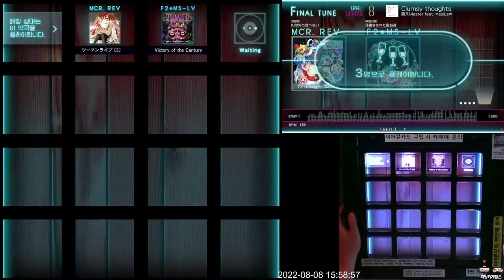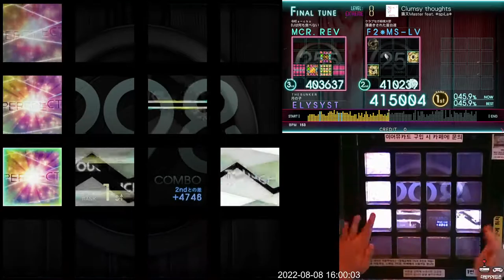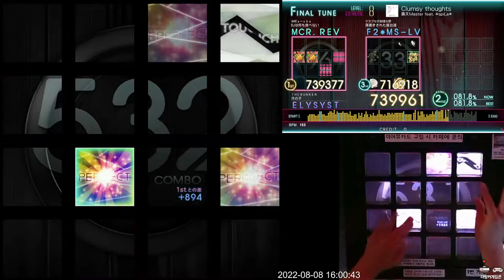[Jubeat Ave.] Clumsy Thought EXT 997k FC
Lv. 8
Location: The Bunker Gamezone
Player: ELYSYST